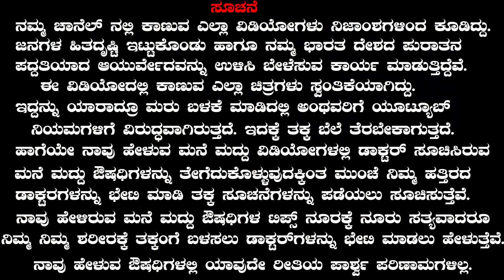Nabhi Chikitsa: Navel treatment, Types, Method, Benefits | Ayurveda tips in Kannada | marma chikitsa